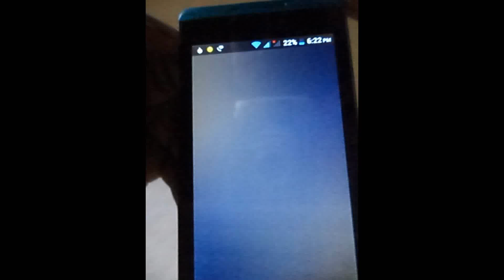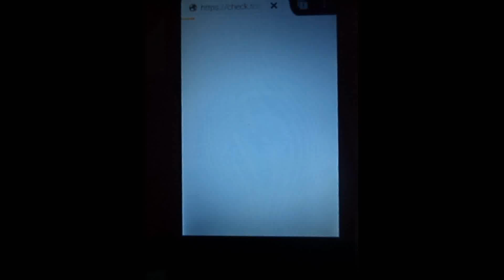How to access dark web with android phone (Malayalam)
In this video I'am showing how to access dark web with your android phone.
I upload this video for only educational purpose.